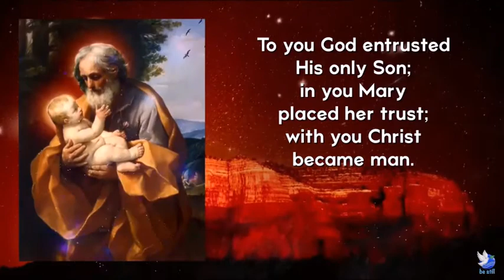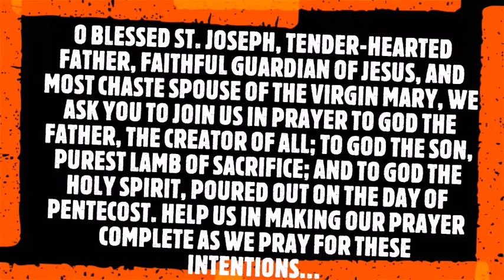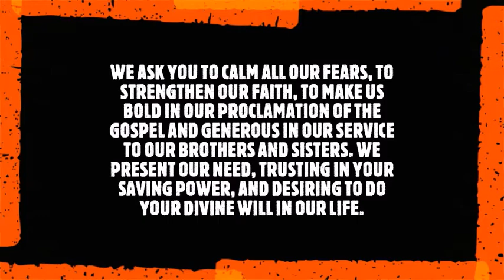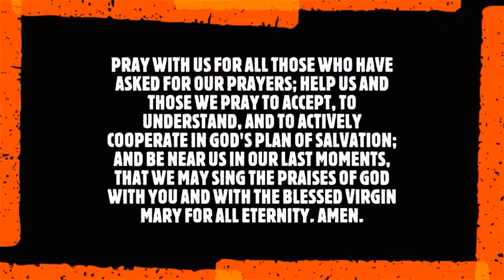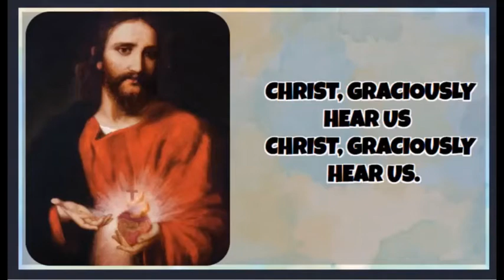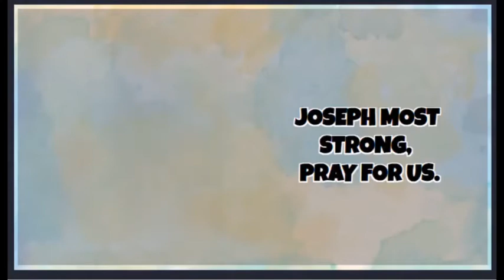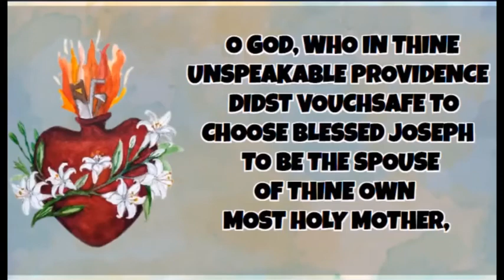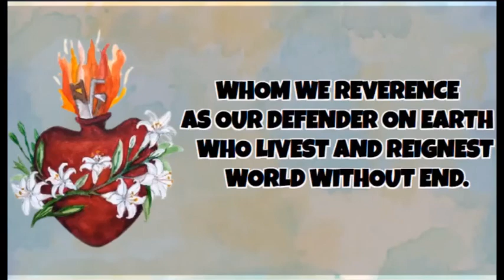Wednesdays with St. Joseph (September 08, 2021)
WEDNESDAYS WITH ST. JOSEPH 💛
CMY Devotional Day to our Holy Father St. Joseph 🌹